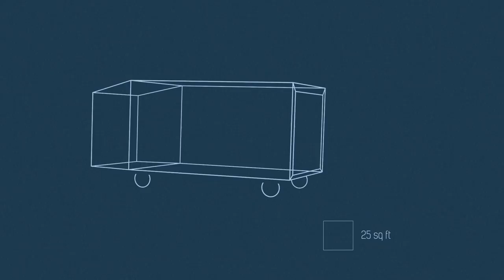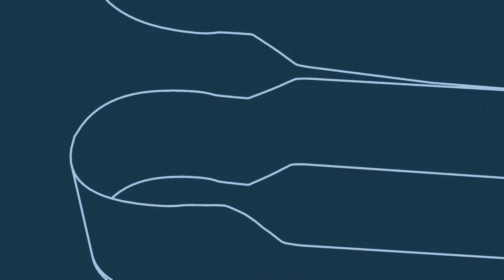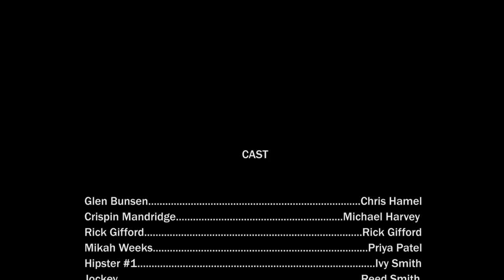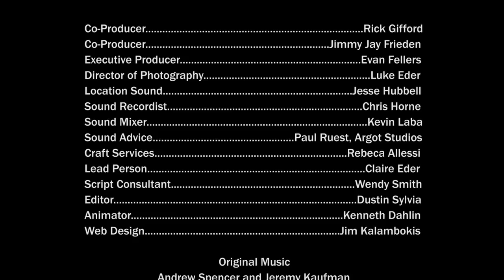Smallest House in The World (Full Length)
Glen Bunsen is inspired by the idea of the tiny house movement but feels it does not live up to its own ideals of diminutiveness. Glen is on a mission to purify the tiny house movement. This documentary follows Glen as he lives large in the smallest house in the world.